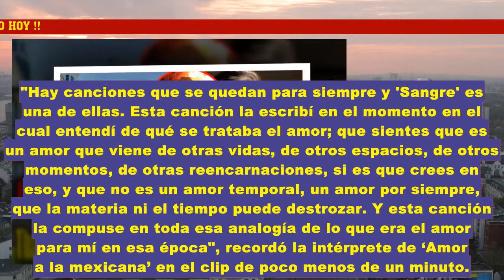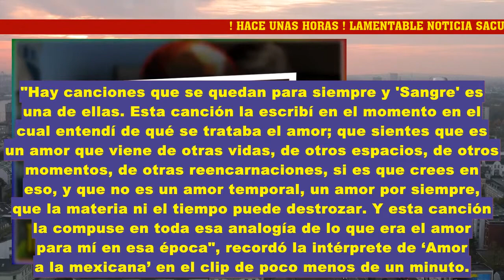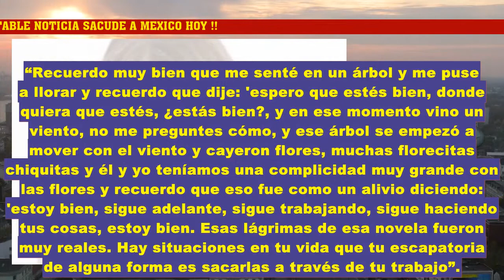Antes de la boda con Tommy Mottola, Thalía planeaba casarse con Alfredo Díaz Ordaz.